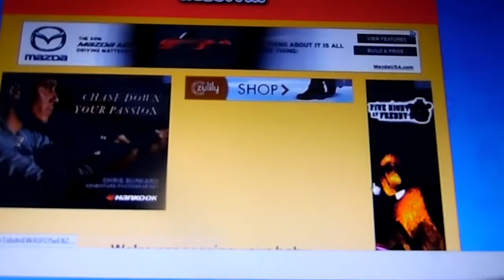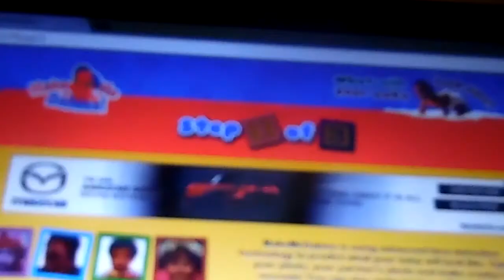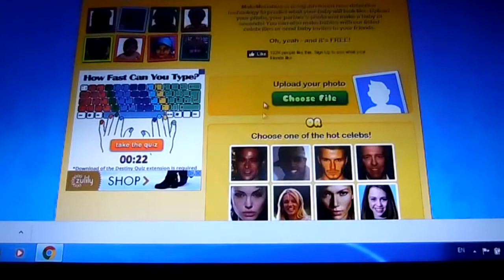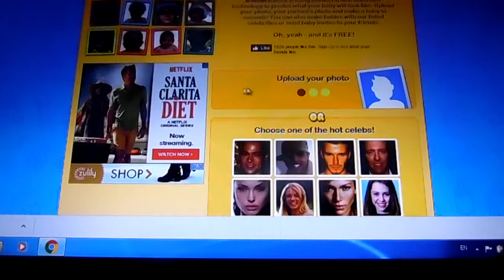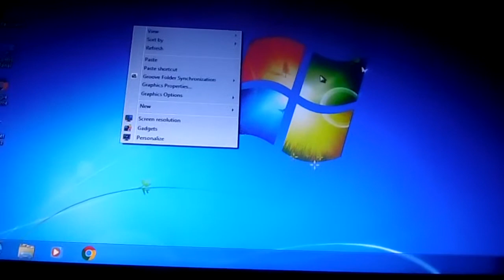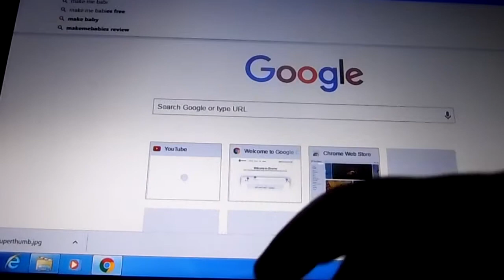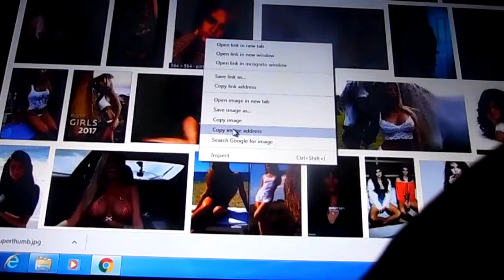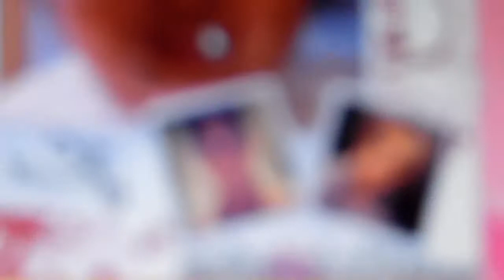babies are weird (make me babies)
Hi today i thought i would share the make me babies game anyway thanks for watching dont forget to subscribe and leave a like if ou want to play it its in the description Thank You!